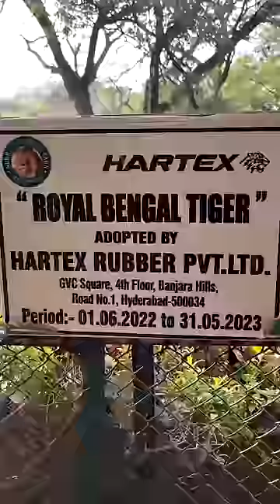NEHRU ZOOLOGICAL PARK 1